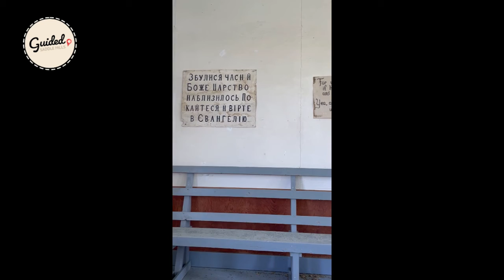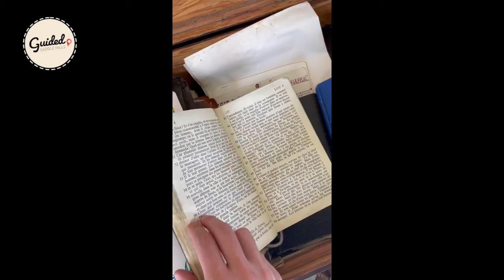Ukranian Baptist Church & Settler's Cabin - Saddle Hills County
The Ukranian Baptist Church is one of Saddle Hills County's hidden treasures. It is filled with rich history and home to one of the original settler's cabins. The building itself was restored and painted by the Blueberry Mountain community in 2010.